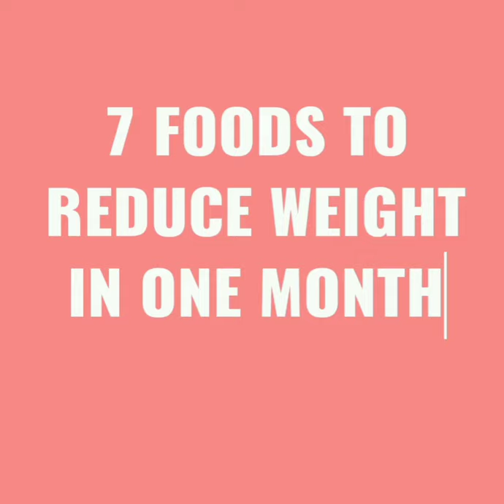Weight loss- 7 foods to reduce weight in one month. (वजन कम करने के लिए क्या खाएं)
Foods for weight loss